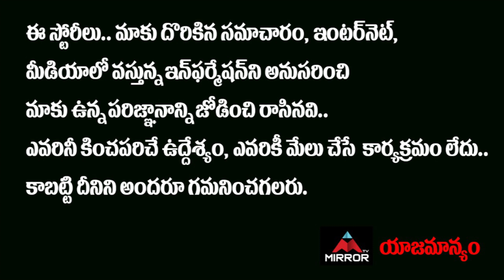Telugu Film Chamber Producer Vice-Chairman Nagulapalli Padmini About Fans Trolls Issue | Mirror TV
Telugu Film Chamber Producer Vice-Chairman Nagulapalli Padmini About Fans Trolls Issue